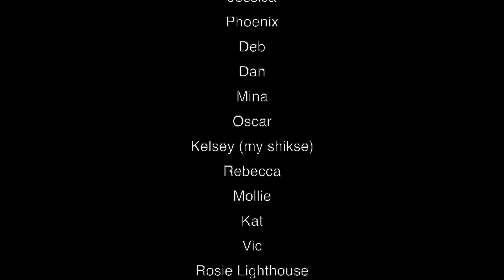The 2020 Chanukah Song by Rachel Berger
This chanukah2020, I wrote a love letter to myself and to my Jewish community.

Thank you to my amazing collaborators who made it happen, guitarist m wilk and Swan Flambé (IG: @swanflambe) who did the video editing.